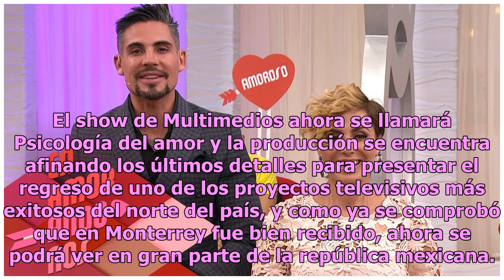¡Agárrate, TV Azteca! Regresa competencia de Enamorándonos ¿y será su fin?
Multimedios reestrenará un programa de Televisión y le dará competencia al reality show más polémico y famoso de TV Azteca, Enamorándonos.  Según Alejandor Zúñiga, el programa de Multimedios se creó antes que el de TV Azteca, y se trata del show Mitad y mitad, el cual regresará  a la pantalla chica ...